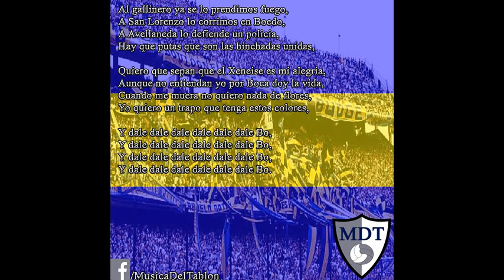Musica Del Tablon - Al gallinero ya se lo prendimos fuego [Boca]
Audio extraído del usuario:

Boca Juniors +HD